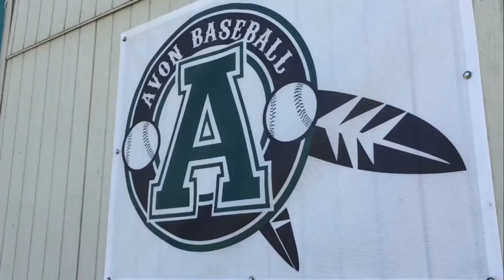2016 Championship Highlights: Angels vs. Yankees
Highlights of the Avon Angels 12-3 victory over the Avon Yankees in the 2016 Minors Championship game.